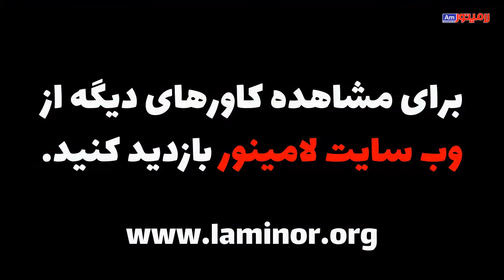اجرای گیتار آهنگ مو مشکی از گرشا رضایی - Garsha Rezaei - Moo Meshki by Guitar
اجرای گیتار آهنگ مو مشکی از گرشا رضایی
Garsha Rezaei - Moo Meshki by Guitar

وب‌سایت لامینور - بانک جامع آکورد گیتار و آموزش‌های ویدیویی گیتار
به همراه قابلیت‌های جذاب و مختلف برای تمرین کردن و یادگیری گیتار
با خرید اکانت لامینورپلاس به همه این قابلیت‌ها بصورت نامحدود دسترسی داشته باشید.